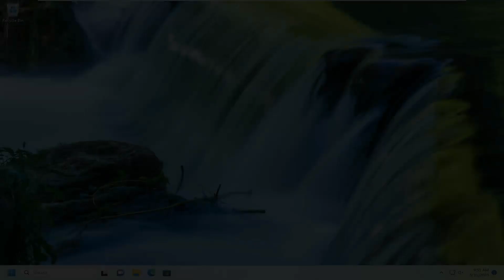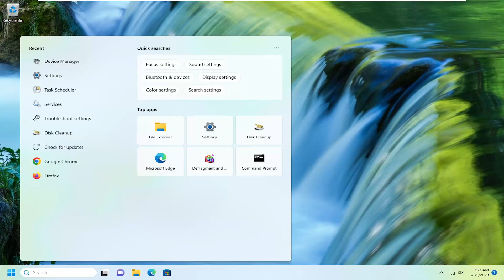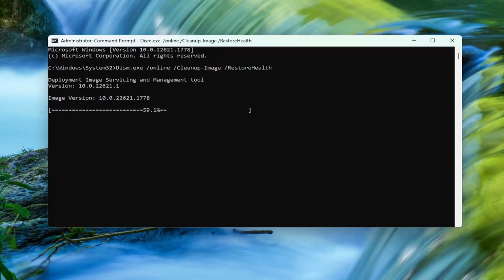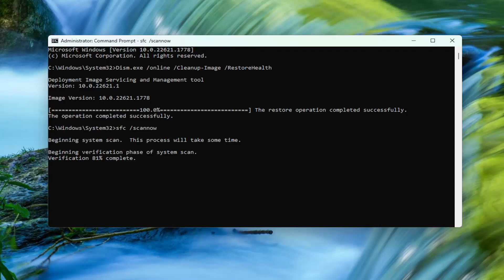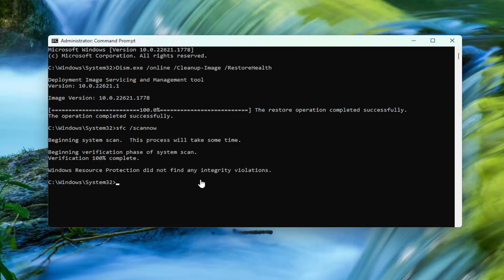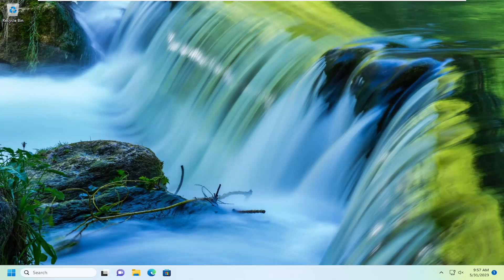Fix Error wbemprox.dll Is either Not Designed to Run on Windows or It Contains an Error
A DLL file in Windows carries all the code that one program can use to function correctly. Like any other software, the functions in the DLL file needs to be compatible with Windows if they are using any inbuilt service. If you receive an error saying “DLL is either not designed to run on Windows or it contains an error,” then it could be a compatibility issue.

Commands Used:
Dism.exe /online /Cleanup-Image /RestoreHealth
sfc /scannow